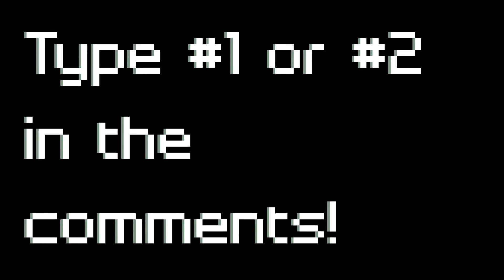What is my intro?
I
                                                         I
                                                        V